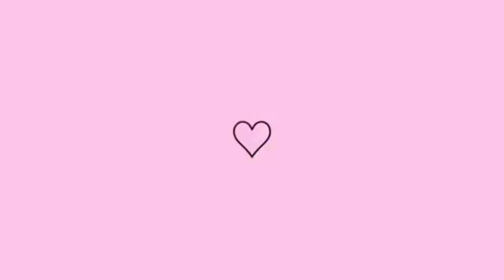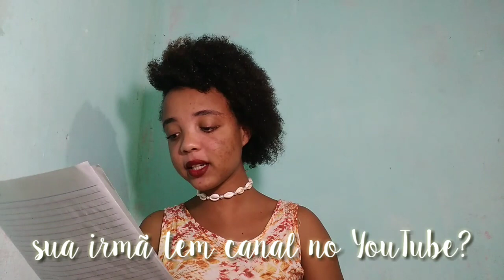JÁ NAMOREI VOU FAZER FESTA DE 18?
HOJE TRAGO O LUHRESPONDE09 ESPERO QUE GOSTEM FIQUEM COM DEUS ❤️

EMAIL PARA PARCERIAS E DIVULGAÇÕES